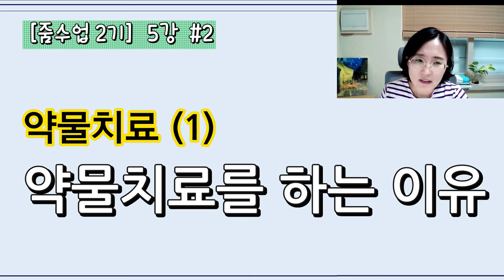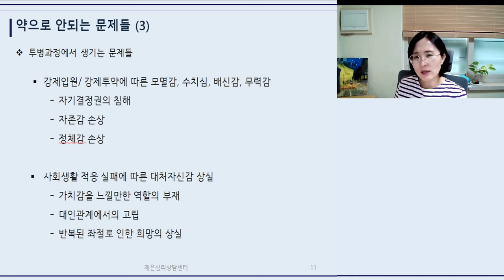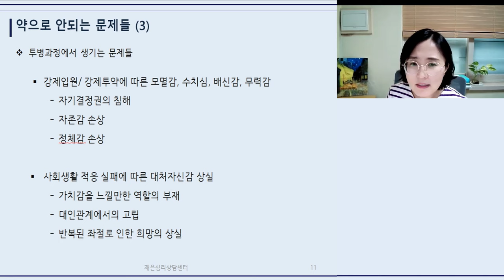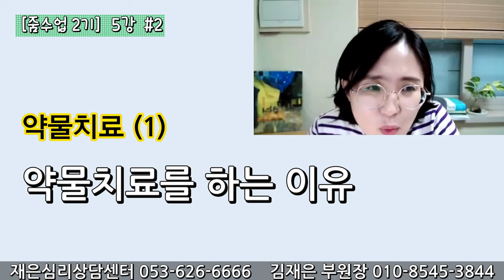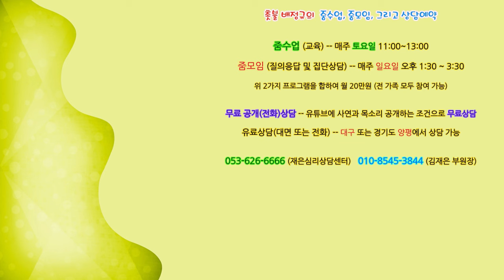촛불추천 694, [줌수업 2기] 5강 #2, 약물치료 (1) -- 약물치료를 하는 이유는 무엇인가? 그리고 약으로 되는 것과 안 되는 것 -- 김재은 강의, 촛불 배정규 보충설명